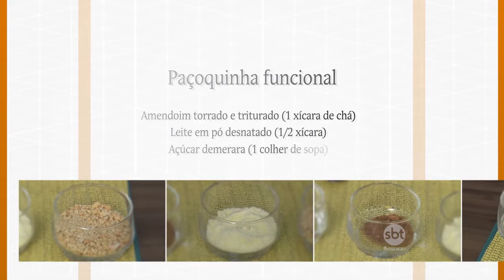Por Você - Receita Saudável: Paçoquinha funcional 30/06/18